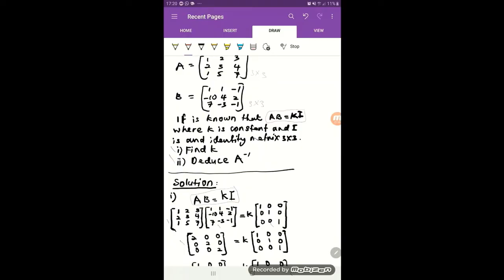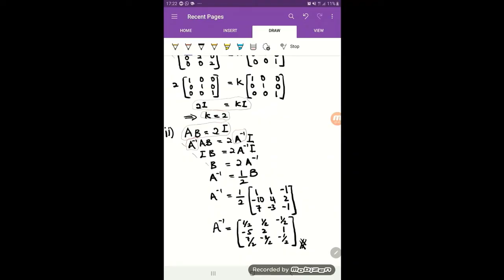4.3 (a) : Inverse of Matrices Using Property